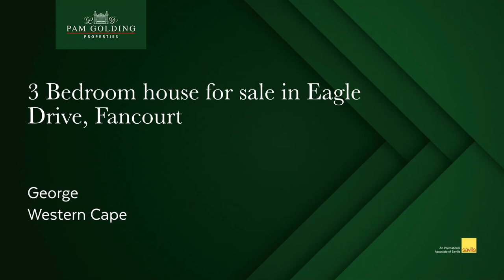3 bedroom house for sale in Cape Dutch Homesteads, Fancourt | Pam Golding Properties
Enter this property and find exceptional value.
There are no transfer duties payable as the price includes VAT, and therefore this beautiful home can be compared to properties priced at under R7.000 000.